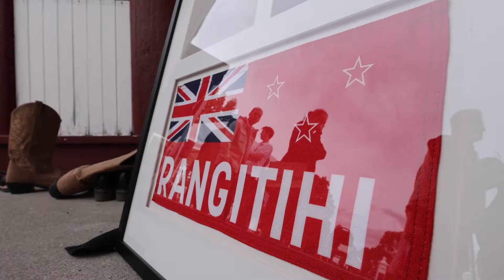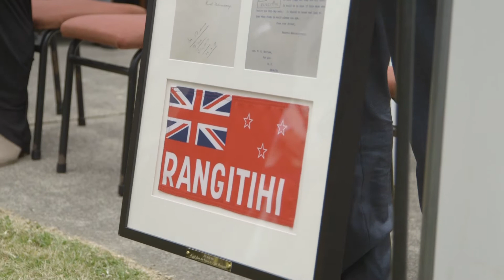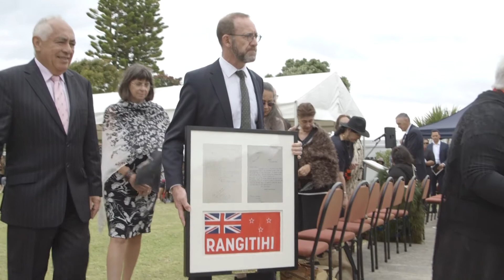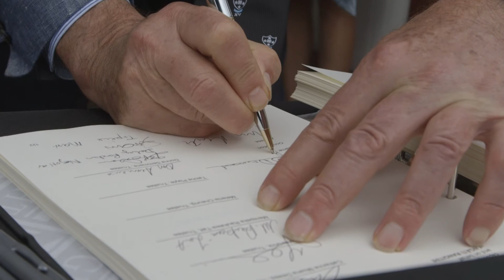Te Mana o Ngāti Rangitihi Deed of Settlement Signing Ceremony - Highlight Reel